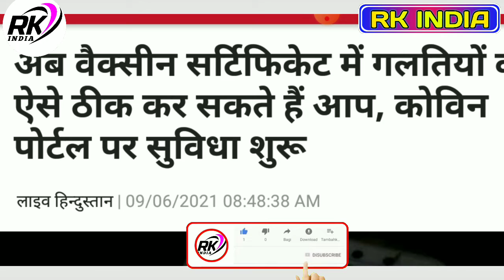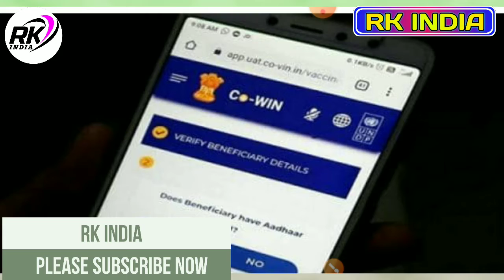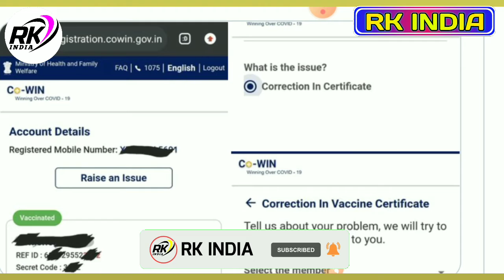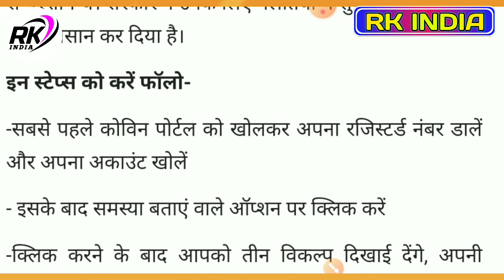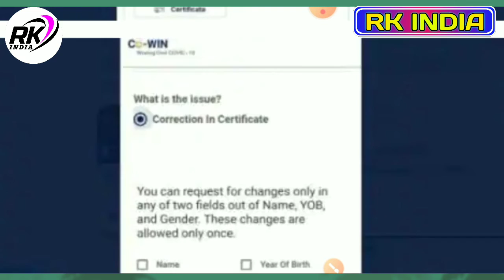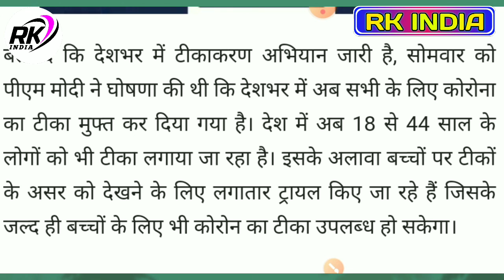Now You can make Corrections to your name year birth or gender Cowin vaccination certificate 2021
cowin certificate ka name kaise sahi kare
Apne cowin vaccination certificate ka name or date of birth kaise sahi kare 2021
Apne vaccination certificate par date of birth or name or gender kaise sahi kare apne mobile phone se new video 2021
Now You can make Corrections to your name year birth or gender Cowin vaccination certificate if inadvertent errors have come in. go to Cowin. gov.in and Raise an issue
Apne Corna virus certificate par name or gender kaise thik kare

Hello Dosto Aaj hamne is video me batya hai ki kaise aap apna cowin certificate ka galat name sahi kar sakte hai to video ko dekh le jarur  thank you dosto